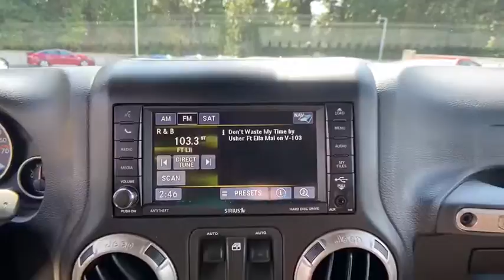2016 Jeep Wrangler Chamblee, Sandy Springs, Brookhaven, Norcross, Atlanta, GA 607933A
Black Clearcoat Used 2016 Jeep Wrangler available in Chamblee, Georgia at Ed Voyles Kia of Chamblee. Servicing the Sandy Springs, Brookhaven, Norcross, Atlanta, GA area.
2016 Jeep Wrangler 75th Anniversary - Stock#: 607933A - VIN#: 1C4AJWBG2GL344520

2016 Jeep Wrangler Sahara Black Clearcoat CarFax 1-Owner Navigation Leather Wrangler Sahara 2D Sport Utility 3.6L V6 24V VVT 5-Speed Automatic 4WD Black Clearcoat Dark Saddle Leather Trimmed Bucket Seats. SaharaCARFAX One-Owner. Clean CARFAX.Recent Arrival! Awards:* 2016 KBB.com 10 Most Awarded Cars * 2016 KBB.com Best Resale Value Awards * 2016 KBB.com 10 Coolest New Cars Under $25000 * 2016 KBB.com 10 Best SUVs Under $25000 * 2016 KBB.com 10 Most Fun SUVsCome experience the difference at Ed Voyles Kia of Chamblee the only Kia dealership inside the perimeter.
RADIO: 430N  -inc: 6.5 Touchscreen Display  Remote USB Port  5-Year SiriusXM Travel Link Service  40GB Hard Drive w/28GB Available  GPS Navigation  SiriusXM Travel Link,3.21 REAR AXLE RATIO  (STD),ENGINE: 3.6L V6 24V VVT  (STD),QUICK ORDER PACKAGE 24H 75TH ANNIVERSARY  -inc: Engine: 3.6L V6 24V VVT  Transmission: 5-Speed Automatic (W5A580)  Painted Front Bumper  2 Front & 1 Rear Bronze Tow Hook  Jeep 75th Anniversary Package  Moroccan Sun Interior Accents  Vehicle Information Center  Remote USB Port  Uconnect Voice Command w/Bluetooth  Tire Pressure Monitoring Display  Bronze Jeep Grille Badge  Bronze Trail Rated Badge  Low Gloss Black Wrangler Decal  75th Anniversary Badge  Rock Rails  Chrome/Leather Wrapped Shift Knob  Moroccan Sun Instrument Panel Bezel  Painted Rear Bumper  Hood w/Power Dome  Body Color Grille w/Bronze Accent,BLACK CLEARCOAT,TRANSMISSION: 5-SPEED AUTOMATIC (W5A580)  -inc: Tip Start  Hill Descent Control,DARK SADDLE/BLACK  LEATHER SEAT W/CLOTH (OMBRE MESH),Tires: P245/75R17 OWL On/Off Road,Black Door Handles,Convertible w/Fixed Roll-Over Protection,Fully Automatic Aero-Composite Halogen Headlamps,Aluminum Spare Wheel,Black Side Windows Trim,Deep Tinted Glass,Wheels: 17 x 7.5 Aluminum Bronze,Black Power Heated Side Mirrors w/Manual Folding,Front Fog Lamps,Variable Intermittent Wipers,Body-Colored Fender Flares,Premium Black Sunrider Soft Top,Tailgate/Rear Door Lock Included w/Power Door Locks,Fully Galvanized Steel Panels,Full-Size Spare Tire Mounted Outside Rear,Conventional Rear Cargo Access,Removable Rear Window,Clearcoat Paint,Sunrider Soft Top,Analog Display,SiriusXM AM/FM/Satellite w/Seek-Scan  In-Dash Mounted Single CD  Clock  Steering Wheel Controls and Radio Data System,Outside Temp Gauge,6-Way Driver Seat -inc: Manual Recline  Height Adjustment and Fore/Aft Movement,Locking Glove Box,Removable Rear Windows,Sentry Key Engine Immobilizer,Front Center Armrest w/Storage,Remote Keyless Entry w/Integrated Key Transmitter  Illuminated Entry and Panic Button,Power 1st Row Windows w/Driver And Passenger 1-Touch Down,Perimeter Alarm,8 Speakers,Full Carpet Floor Covering,Heated Front Seats,Gauges -inc: Speedometer  Odometer  Engine Coolant Temp  Tachometer  Trip Odometer and Trip Computer,Cruise Control w/Steering Wheel Controls,2 12V DC Power Outlets and 1 AC Power Outlet,1 LCD Monitor In The Front,Driver And Passenger Visor Vanity Mirrors,Manual Tilt Steering Column,Instrument Panel Bin  Dashboard Storage  Driver And Passenger Door Bins,4-Way Passenger Seat -inc: Manual Recline  Fore/Aft Movement and Manual Rear Seat Easy Entry,MOPAR Slush Mats,Full Floor Console w/Locking Storage  2 12V DC Power Outlets and 1 AC Power Outlet,Compass,Audio Jack Input for Mobile Devices,Carpet Floor Trim  Carpet And Rubber Mat,Radio: 430,Front Map Lights,2 12V DC Power Outlets,Leather Wrapped Steering Wheel,Day-Night Auto-Dimming Rearview Mirror,Manual Air Conditioning,Rear Cupholder,2 Seatback Storage Pockets,Removable Full Folding Bench Front Facing Tumble Forward Rear Seat,Fade-To-Off Interior Lighting,Interior Trim -inc: Deluxe Sound Insulation and Metal-Look Interior Accents,Locking Cargo Area Concealed Storage,Trip Computer,Front Cupholder,Delayed Accessory Power,Manual Adjustable Front Head Restraints and Fixed Rear Head Restraints,Power Door Locks w/Autolock Feature,Fixed Antenna,18.6 Gal. Fuel Tank,Anti-Spin Differential Rear Axle,Engine: 3.6L V6 24V VVT,Part-Time Four-Wheel Drive,Front And Rear Anti-Roll Bars,600CCA Maintenance-Free Battery,Leading Link Front Suspension w/Coil Springs,Auto Locking Hubs,Engine Oil Cooler,160 Amp Alternator,Transmission: 6-Speed Manual (NSG370),Manual Transfer Case,HD Shock Absorbers,3.21